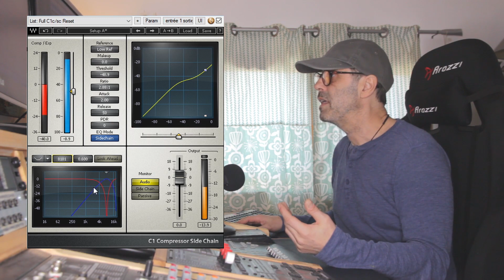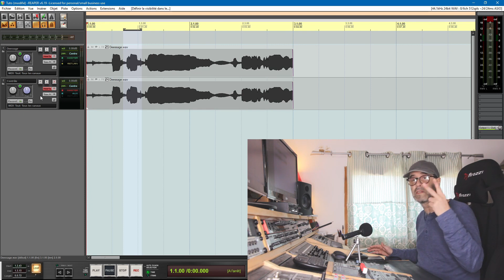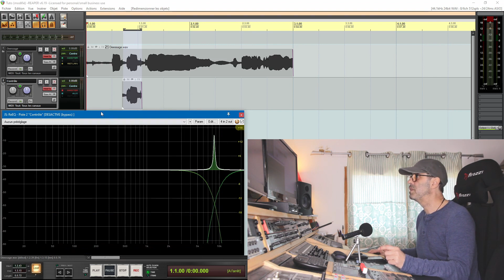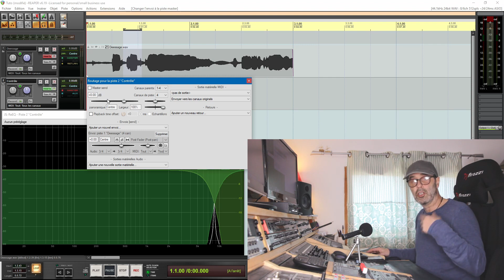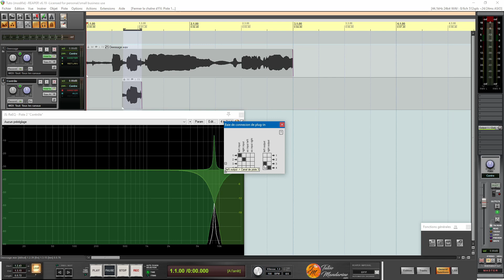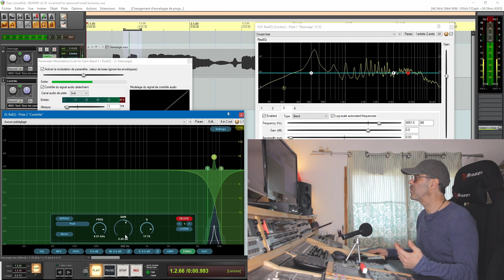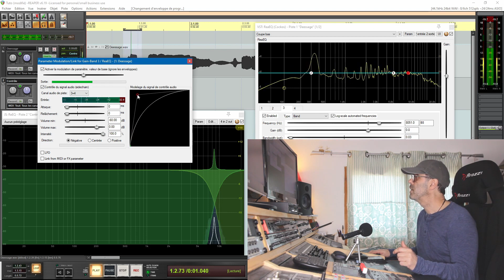Un déesseur chirurgical avec 2 EQs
On peut faire du déessage avec... un déesseur, certes, avec un compresseur multibands, un compresseur du type C1 par exemple, etc. Mais tous ont un problème commun : une bande de fréquence rectifiée qui peut s'avérer trop larges dans certains cas de figures. Alors, que faire ? Suivez-moi, c'est par là...